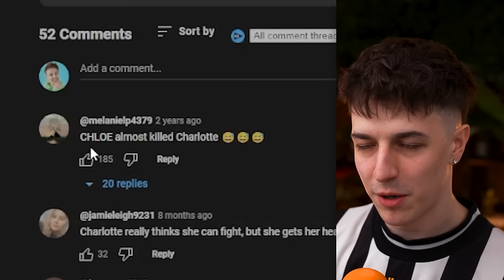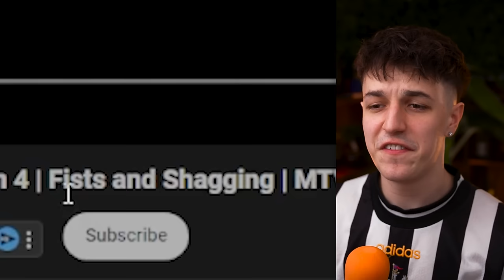Geordie Shore Most UNHINGED Moments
Today we react to Geordie Shore Most outrageous moments from the old and new season. Watch us react to the Geordie Shore's biggest fights in Newcastle..